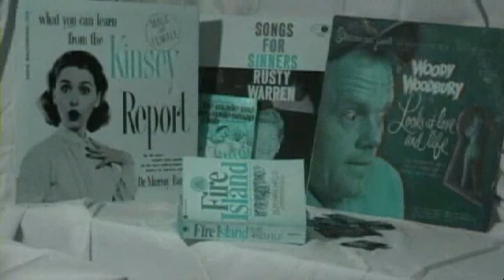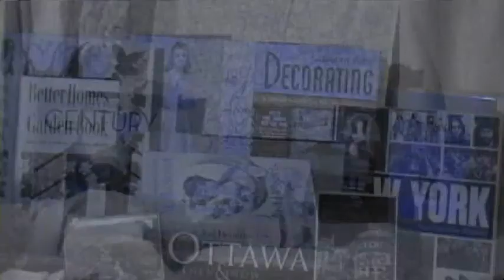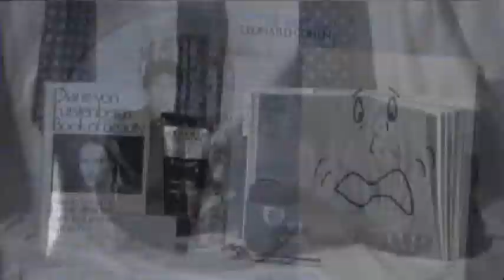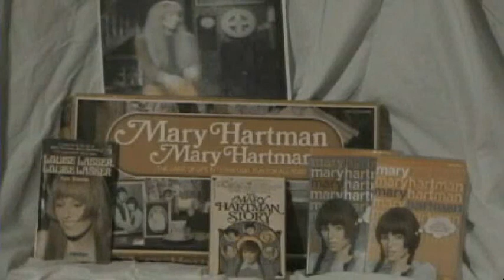I Intend To Feed You Only Gruel (2004) by Marcel and the Pterodactyls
Double A Side (with Mr. Moth) and from "Just Pathetic!: The Best (?) of Marcel and the Pterodactyls 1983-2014." Directed by Marcel and the Pterodactyls.